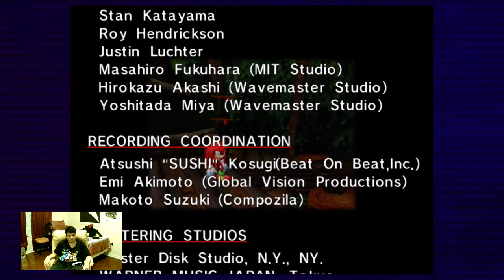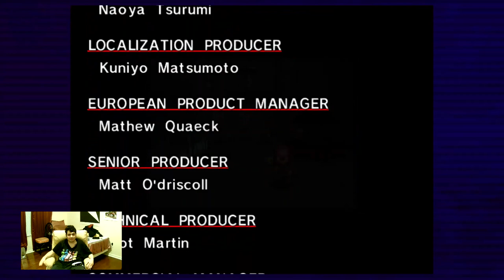Let's Play Sonic Adventure Part 3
Knuckles the Echidna's Story
• Stage 1: Speed Highway
• Stage 2: Casinopolis
• Boss 1: Chaos 3
• Power Up 1: Shovel Claws
• Stage 3: Red Mountain
• Boss 2: Sonic the Hedgehog
• Boss 3: Chaos 4
• Power Up 2: Fighting Gloves
• Stage 4: Lost World
• Stage 5: Sky Deck
• Boss 4: Chaos 6